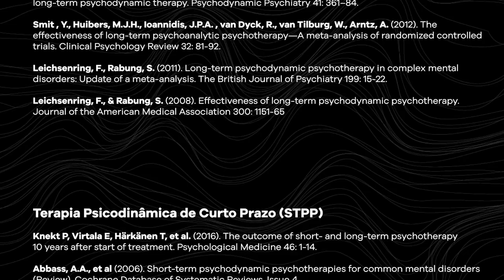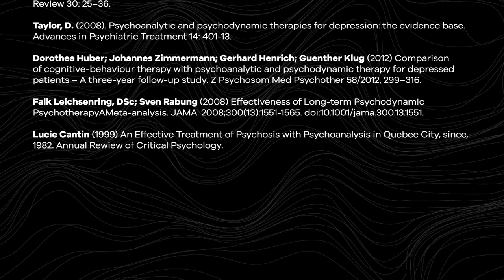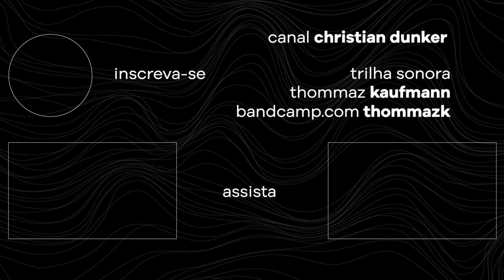Psicanálise baseada em evidências | Christian Dunker | Falando nIsso 324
Produção
buli

Edição
Júlia Bulhões

A arte do canal é feita por Caroline Mura

2021